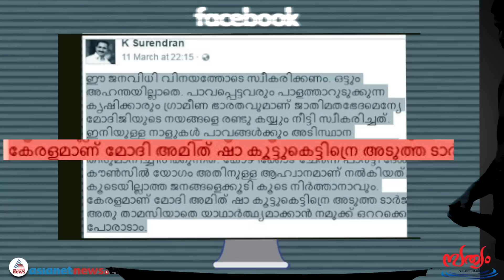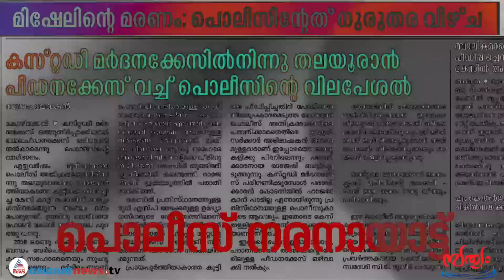Is Congress a comedy | Sathyam paranjaal 16 Mar 2017